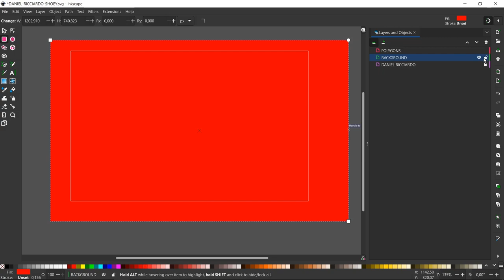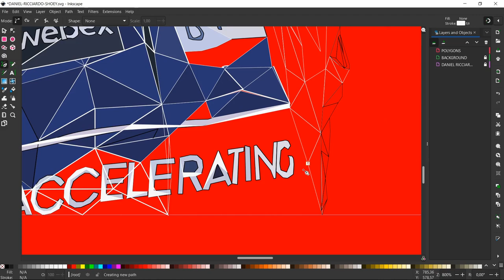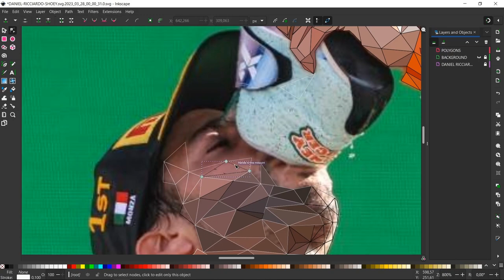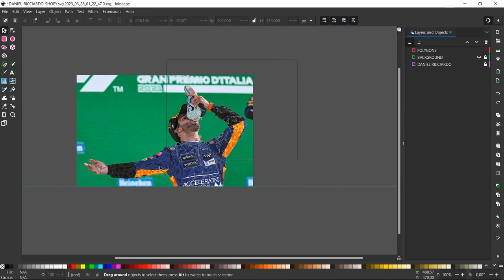Daniel Ricciardo (Shoey) Low Poly Speed Art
• Mood – Peyruis (N...